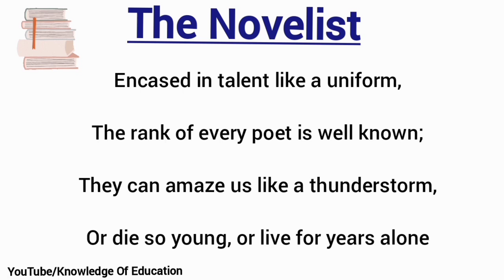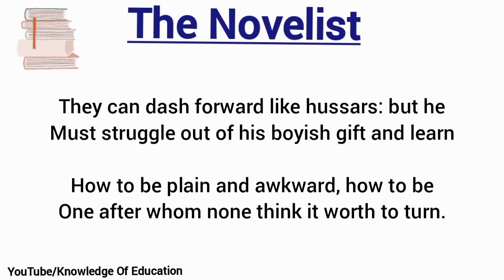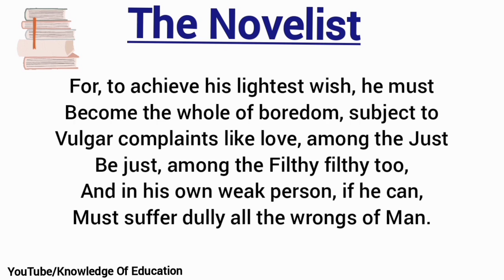The Novelist by W.H. Auden Full summary hindi